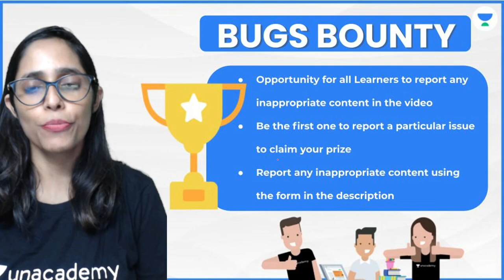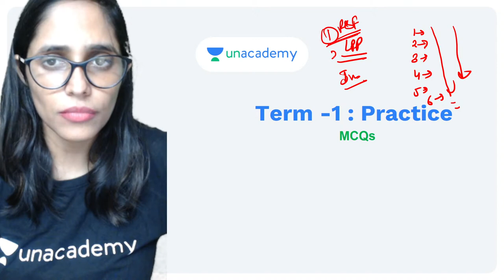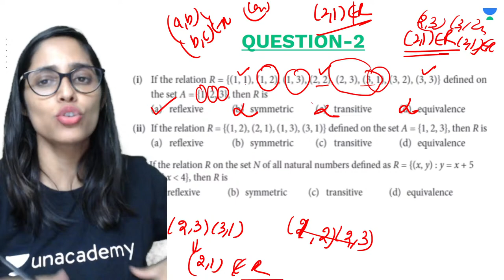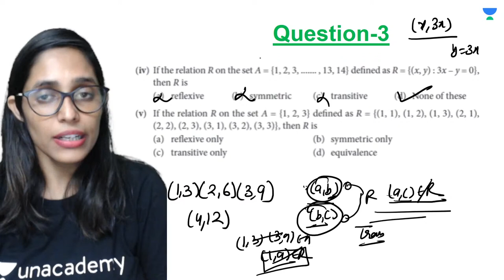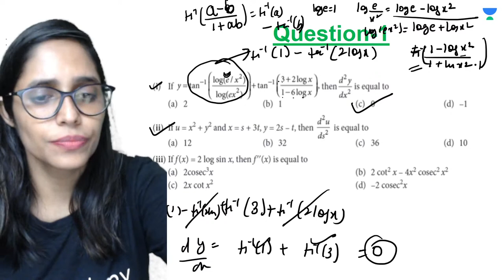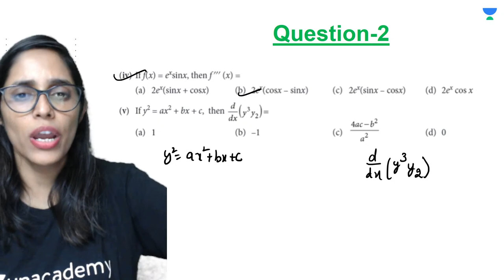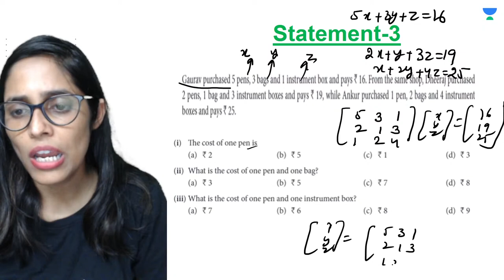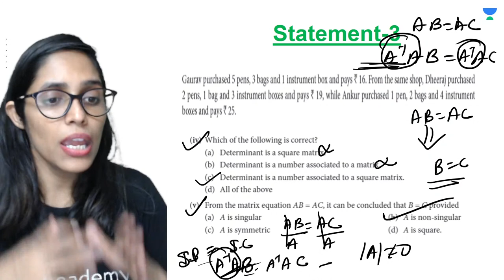Class 12 | Case Study Problems for Term -1 | Math | Unacademy Class 11&12 | Savita Anjana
In today's lecture, Savita Anjana ma'am will be discussing the Case Study Problems for Term -1 class 12. Watch this video and find out some amazing tips & strategies which will help you increase your focus for Exam Preparation.

1. Learn from your favourite Educator
2. Dedicated doubt clearing sessions
3. One Subscription, Unlimited Access to Live Online Classes and Videos
4. Real-time interaction with best-in-class Educators
5. You can ask doubts in live online classes
6. Limited learners in each Online Class
7. Download the videos & watch offline